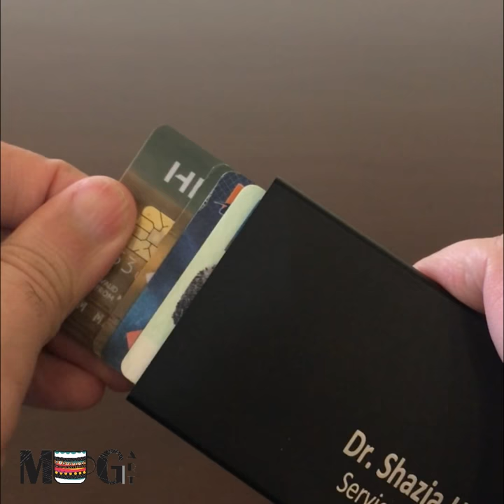Pop-up Cards Holder Name Engraved | By MugArt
- Keep your all cards organized and safe at one place in a professional way
- Aluminium alloy hard body to keep the cards inside intact, neat and in original shape.
- No more fear of getting the credit card number erased as it happens in wallets overtime
- Holds NIC, license, ATM/Debit/Credit Cards and all hard cards
- Cards pop out with button so you can pick the one you need
- Engraved with your NAME/Company Name for a lifetime in metal
- Smart, sleek and very comfortable for daily use
- Fits comfortably in your pocket, purse or bag
- Best personalized professional companion
- Unisex cards holder, for both men and women
- Makes great gift too